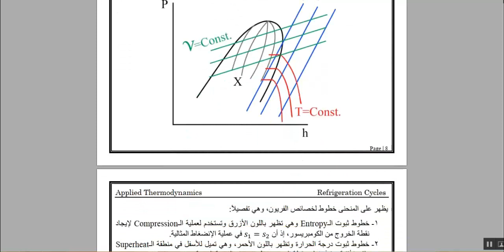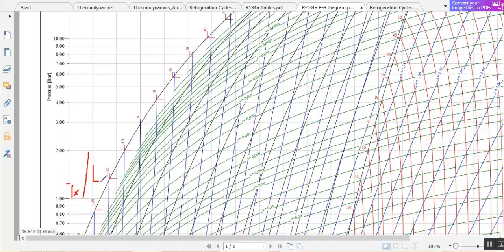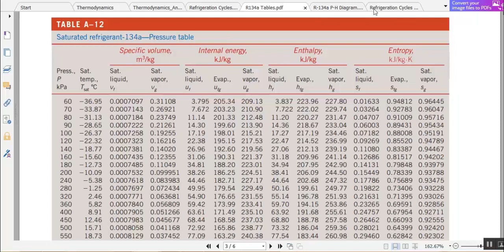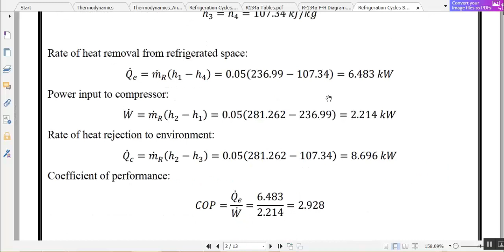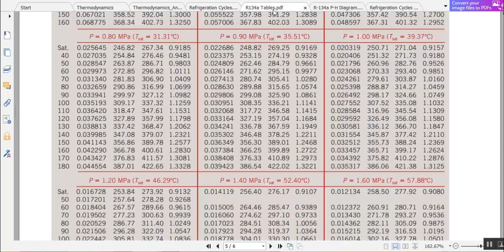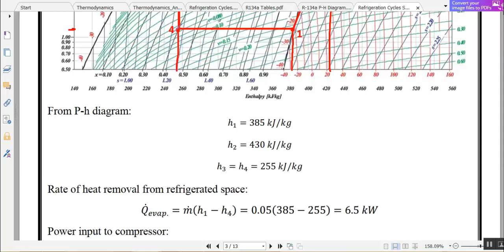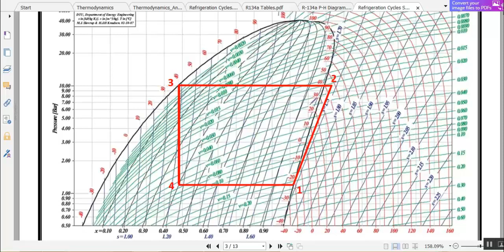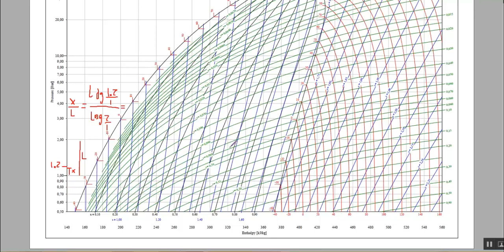ref 2 P-H diagram and problems (eng askar )